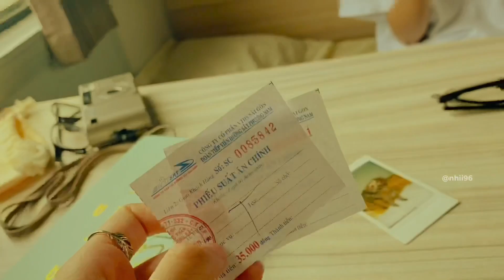36 hours HNSG / Nhi Nguyen /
Xin lỗi vì đoạn sau mình quên giảm âm của nhạc nên hơi át tiếng,
Dành cho 36 tiếng tuổi 24 của mình, chuyến đi cùng em mình, Trang Min.